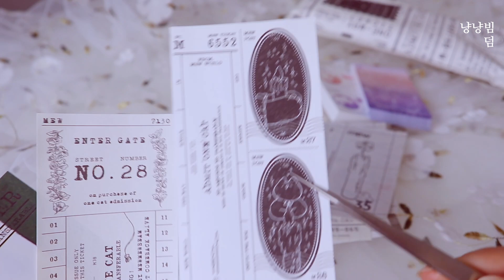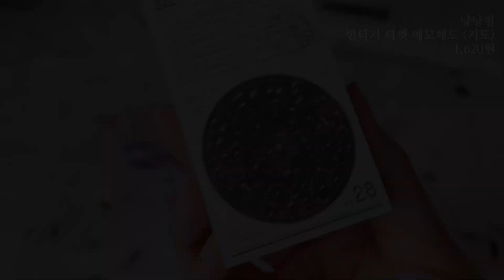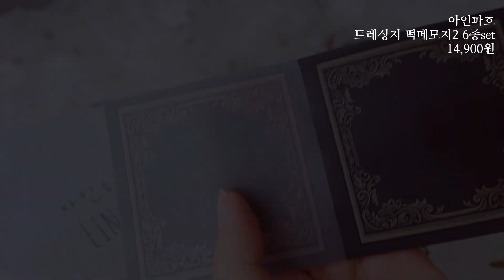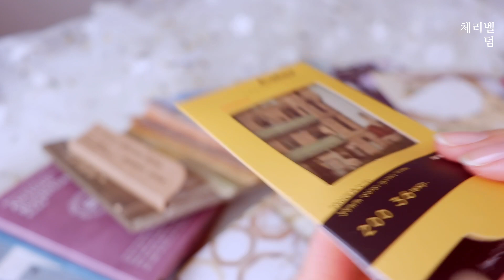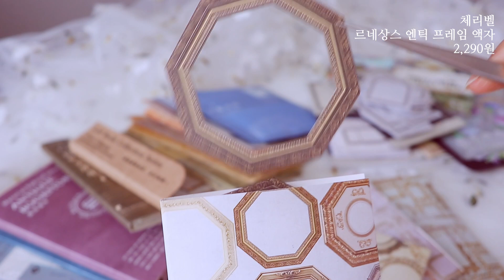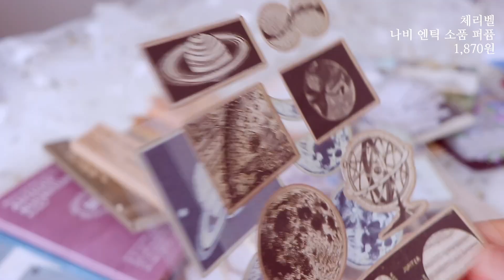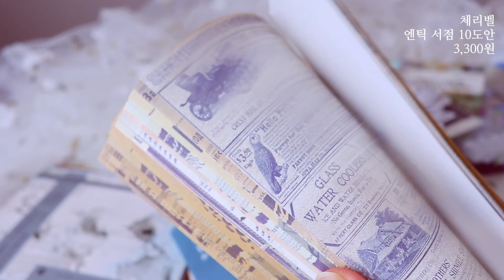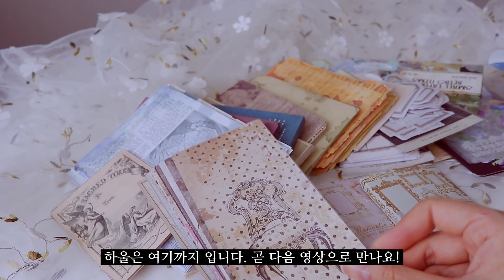[BGM]체리벨, 냥냥빔, 아인파흐 스티커 내돈내산 하울 | vintage Stationery haul | 문구 하울 | Unboxing | Vintage Journal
안녕하세요
오늘은 냥냥빔, 아인파흐, 체리벨 문구 하울 영상입니다!
오랜만에 하울 영상을 업로드 합니다 ㅎㅎ
이거저거 구매한 건 많았는데 영상으로 남기지 않았던 건...
꾸준히, 조용히, 조금씩, 자주 사느라 그랬습니다ㅋㅋ🫣💕

모름지기 하울은 정보 전달만 쏙! 해줘야 미덕인데
사놓고 보니 제 눈에 예쁜 템들이 많아 오래 담다보니
10분을 훌쩍 넘겼네요. 빠르게 보실 분들은
아래의 타임라인을 눌러 시청해 주세요!

연휴가 시작되는 토요일 입니다!
모두 건강한 연휴 보내시고
저는 곧 다꾸 영상으로 찾아 뵙겠습니다!🫶

✨️타임라인✨️

(가나다 순)

💐냥냥빔 0:09
💐아인파흐 2:21
💐체리벨 6:14